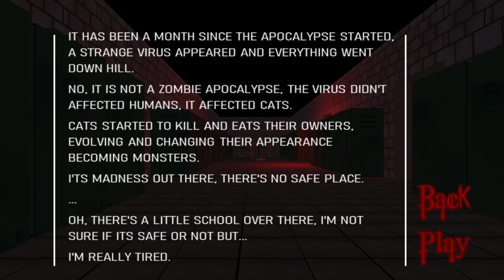Gorefield must die - Gameplay Walkthrough Part 1 (Android, iOS) #1